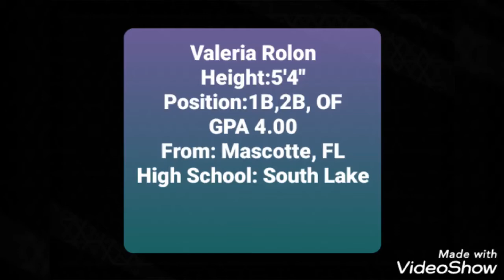Valeria Rolon 5' 4" Class2023 1B/2B/OF